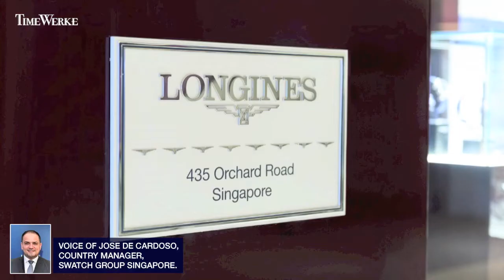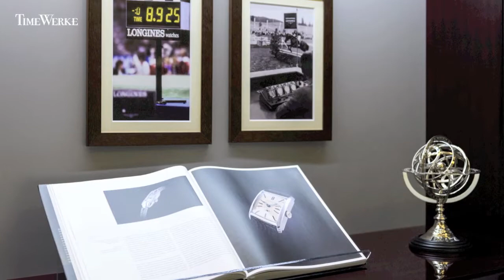Lin Chi-Ling 林志玲 at the 浪琴 Longines Singapore Boutique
The ever youthful Taiwanese model, actress and singer Lin Chi-Ling 林志玲 (born 29 November 1974) was in Singapore to officiate at the opening of the Longines Singapore Boutique on 12 December 2018.

The Longines Singapore Boutique is located in the Wisma Atria shopping mall that is along Orchard Road. The boutique covers more than 1,500 square feet or 139 square metres of floor space and is the larger of the two Longines boutiques in Singapore.

Chi-Ling was also in Singapore in 2010 to officiate at the opening of the Longines Boutique in Marina Bay Sands. At the time of writing, the Longines Boutique that was opened in 2010 at The Shoppes at Marina Bay Sands is still currently at B1 but it will be relocated to newer premises (at B2M-19).

[23 February 2019 Update: The Longines Marina Bay Sands Boutique was officially opened on 18 February 2019. It was officiated by Longines Ambassador of Elegance Aaron Kwok 郭富城.

Even then, the Longines Singapore Boutique in Wisma Atria is still larger. The newer Longines Boutique at Marina Bay Sands, soft-launching in February 2019, covers 1,184 square feet or 110 square metres.

Highlights of the official launch of the Longines Boutique in Wisma Atria include the “blueing” of the Longines hourglass logo and the special dessert installation created by Janice Wong.

There is even a lounge area where customers and collectors can view historical Longines timepieces. Some of these can be seen in the video, notably timepieces from the 1940s and 1960s.

Special thanks to:
i. Lin Chi-Ling;
ii. Swatch Group Singapore;
iii. Jose De Cardoso;
iv. Longines Singapore;
v. Jas Guo;
vi. Tan Kailyn; and
vii. All staff at the Longines Singapore boutique.